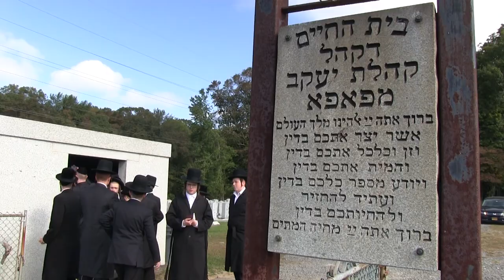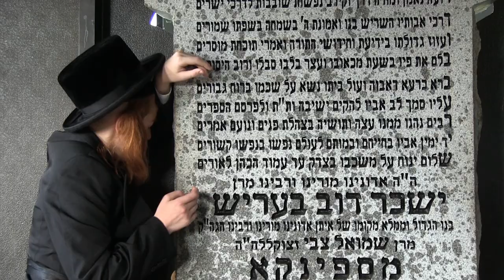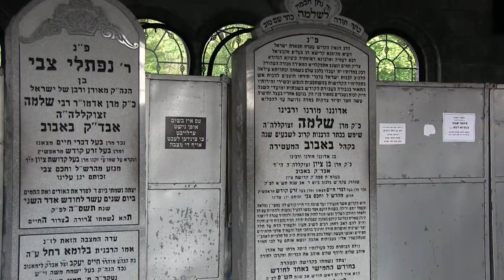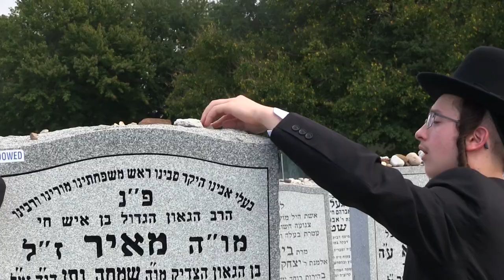Achim B'yachad: נסיעה למקומות הקדושים | עשרת ימי תשובה תשע״ח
Two days before Yom Kippur, close to a hundred bucherim (teenagers) gathered at קברי צדיקים to pour out their hearts and daven for a רפואה for their siblings.
The נסיעה was Conducted by one of our iShine Coordinators : ר׳ יואל שמעא שליט"א who is involved with the teenage siblings throughout the year on events and shabbatons. They began at Floral Park Cemetery in South Brunswick Township, New Jersey, to the קברים of: סאטמאר, פאפא, באבוב, ספינקא, פאלטיטשאן, קאלוב , קיוויאשד, דעעש, אטעסאלקא, סאמבאטהעלי, פאליען, טשענסטחוב, הגה״צ מוהר״ר יואל זוסמאן מערץ זצ״ל, הגה״צ מוהר״ר יחזקאל שרגא מערץ זצ״ל, הגה״צ מוהר״ר גבריאל יהודה אילאוויטש - אבדק״ק שאמשאן, והגה״צ מצאנז רבי מנחם בנימין האלבערשטאם זצ״ל. Followed by a heartwarming Kumzitz in the woods where they opened their hearts to ה׳ to listen to their תפילות while getting the feel of togetherness that they are not alone and together they will פועל a ישועה. After feeling uplifted they arrived at Beth Israel Cemetery in Woodbridge, New Jersey where they davened at the קברים of הגה״צ רבי יונתן שטייף זצ״ל, הגה״צ מוהר״ר מיכאל בער ווייסמאנדל זצ״ל, הגה״צ מוהר״ר משה שטערן אבדק״ק דעברעצין הגה״צ רבי מאיר גרינבורג אבדק״ק קעזמארק,והגה״צ מרן עזריאל יהודה לעבאוויטש אבדק״ק עדת יראים. To conclude this beautiful נסיעה they set out on a Cruise in NJ for תשליך , where a lavish dinner and a full kumzitz band awaited them. May all their תפילות reach to the highest place in heaven.

Filmed By: Chilly Weberman
Edited By: Nachman Taub

Song:
“Ice Ver Nisht Farshaimt” By: Chaim Gold